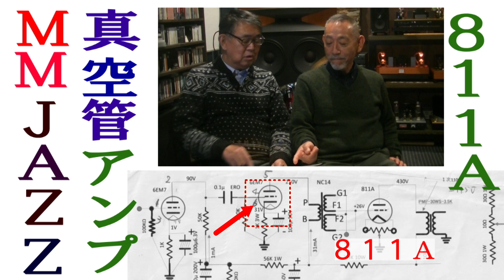真空管アンプ解説、真空管アンプの「いい音」決め手は「トランス」ＭＭＪＡＺＺオーナーで真空管アンプ製作者のマイケル氏にＭＭＪＡＺＺのエースアンプ「８１１Ａイントラ反転」アンプを解説してもらいました。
真空管アンプの「いい音」にはちゃんとした理由がある。
ライブ感のある音が最高の８１１Ａアンプ、
トランジスタには出せない音がそこにある。
トランスが決めて、インタータステージ反転トランス、いいですよ。
ライブ感のある音、目の前で楽器を演奏するような、
真空管イントラ反転でなければ出せない音、
ＭＭＪＡＺＺに聞きに来てください。
昼はＪＡＺＺ喫茶。夜はＢＡＲ、ライブもやってます。
営業日はＨＰで確認してください。
ソリッドステートアンプではほとんど使われない部品が「トランス」です。特性のいいトランスがいい音を出す、ここはトランジスタにまねできないところです。ＭＭＪＡＺＺの８１１Ａアンプには、ドライブと終段をインターステージトランスを使う特殊な回路。ＭＭＪＡＺＺマイケル氏によれば「ライブ感」のある音ではこのアンプがＮＯ．１、ＭＭＪＡＺＺのエースアンプとのことです。通常の真空管アンプはアウトプットトランスは使いますが、この段間のトランスは使われません。